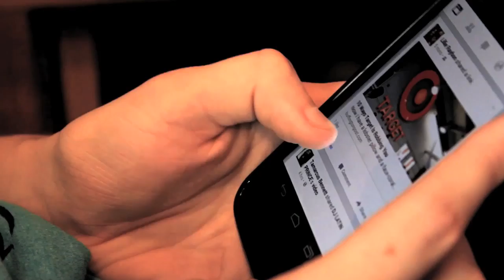Social Network Dies